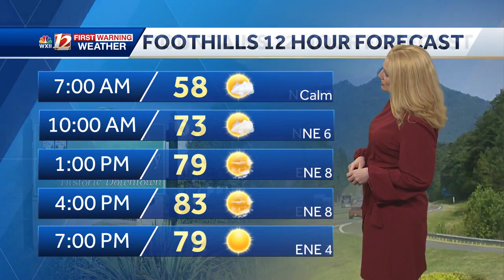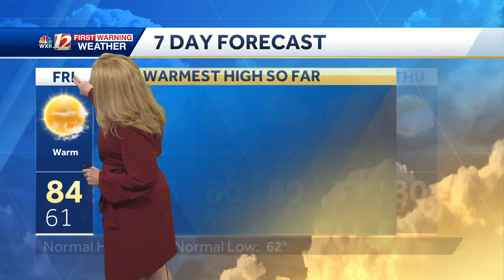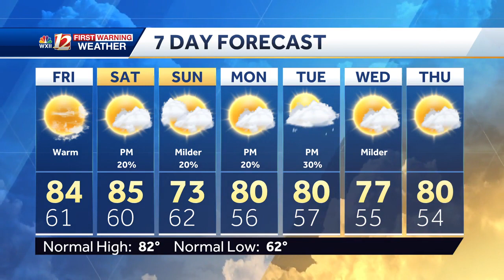More sunshine and June highs returning to start the weekend in North Carolina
Mostly sunny skies are expected Friday with lower humidity. Highs will be in the low to mid 80s through Saturday in the Piedmont Triad. Milder highs return on Sunday with only a few scattered showers possible.